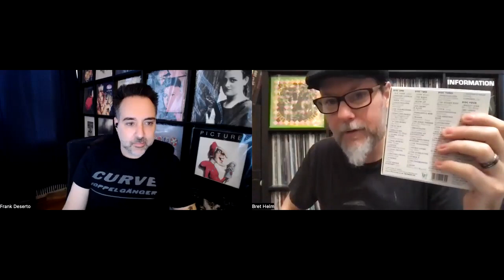The Psychedelic Furs - Ranking the Albums with Frank Deserto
It's time for another artist ranking video for. The Psychedelic Furs. We'll be ranking the band's 8 studio albums from least favorite to absolute favorite. I look forward to seeing your own lists in the comments section.

Here's a link to The Psychedelic Furs playlist with my 3 favorite songs from each album